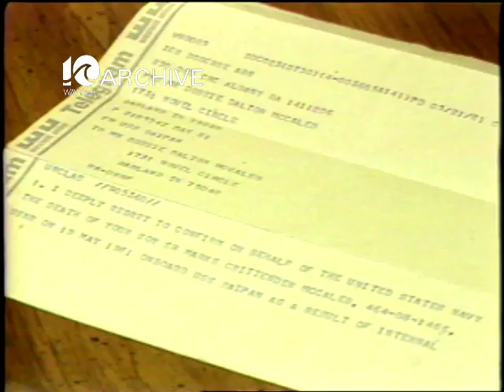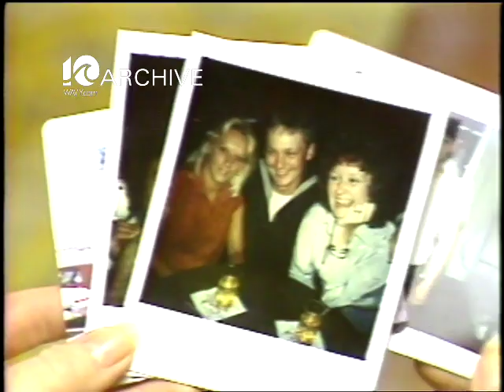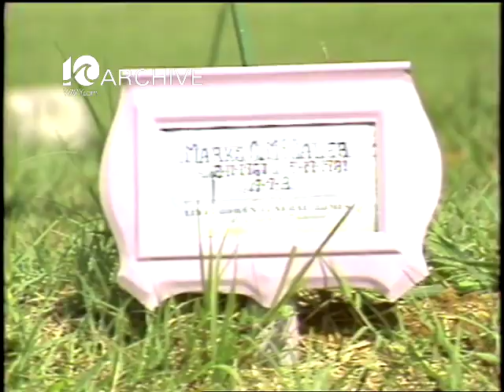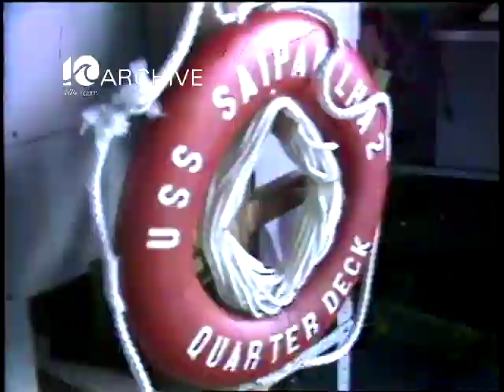WAVY Archive: 1981 McCaleb Military Death on USS Saipan